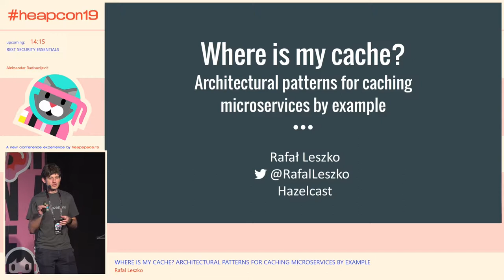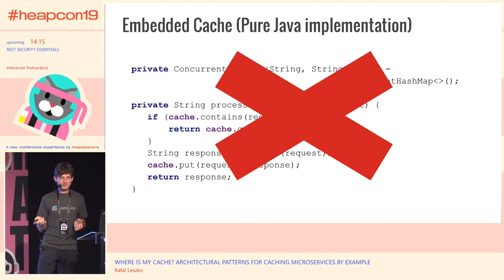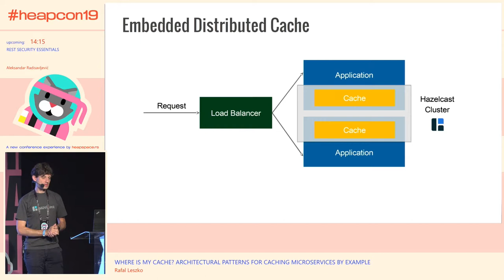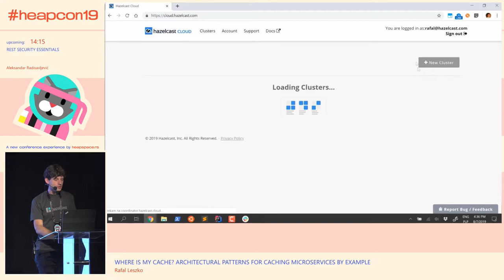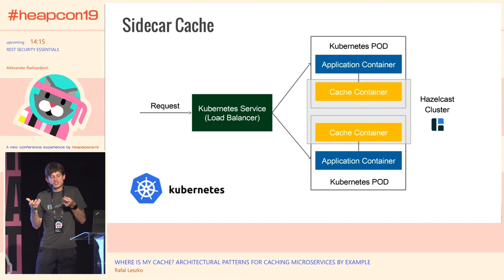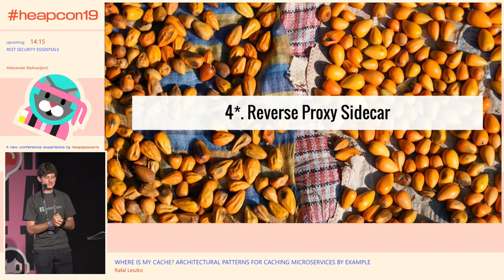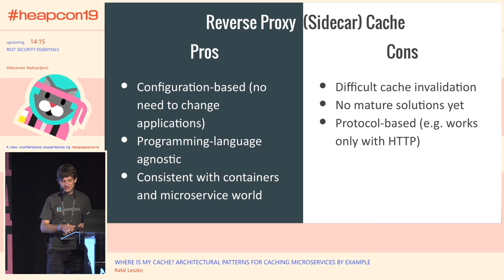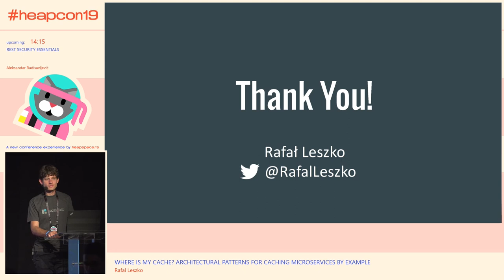Heapcon 2019 | Where Is My Cache? Architectural Patterns for Caching ... - Rafal Leszko